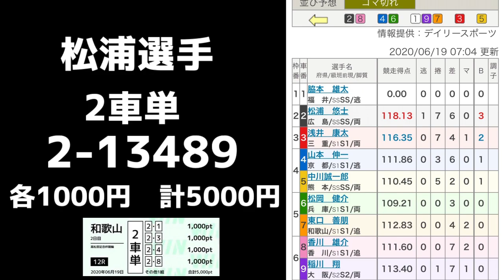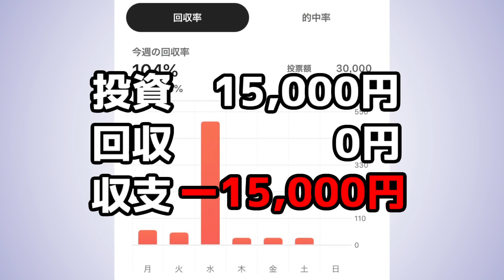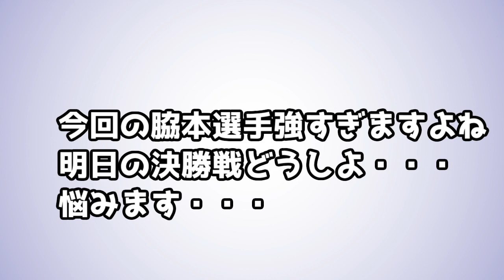【競輪】競輪買ってみた（1日5000円勝負）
6月は1日に5000円使って＋収支を目指しています